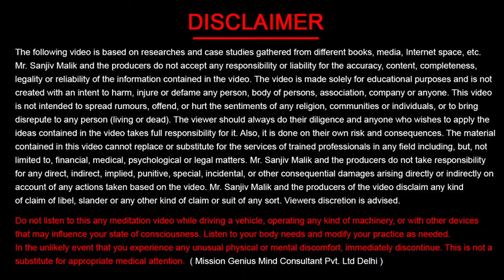आत्मा को कैसे पता चलता है उसे किस गर्भ में जाना है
आत्मा को कैसे पता चलता है उसे किस गर्भ में जाना है,गर्भ में आत्मा कैसे प्रवेश करती है,गर्भ में बच्चे के शरीर में कैसे घुसती है आत्मा,गर्भ में बच्चे के शरीर में कैसे घुसती है आत्मा?,गरुड़ पुराण के अनुसार गर्भ में आत्मा कैसे प्रवेश करती है,गर्भ में आत्मा कब प्रवेश करती है,शरीर में आत्मा कैसे प्रवेश करती है,आत्मा दूसरे शरीर में कैसे प्रवेश करती है,आत्मा गर्भ में कैसे आती है।,गर्भ में आत्मा को क्या क्या कष्ट भोगने परते हैं,आत्मा शरीर में कैसे प्रवेश करती है